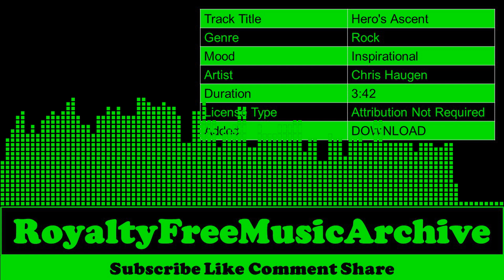Hero's Ascent - Chris Haugen | Inspirational - Rock | Copyright Free Music | Royalty Free Music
🎵 Track Info   :

 Track Title  :  Hero's Ascent
 Genre        :  Rock
 Mood      :  Inspirational
 Artist      :  Chris Haugen
 Duration  :  3:42
 License Type :  Attribution Not Required
 Added      :  DOWNLOAD